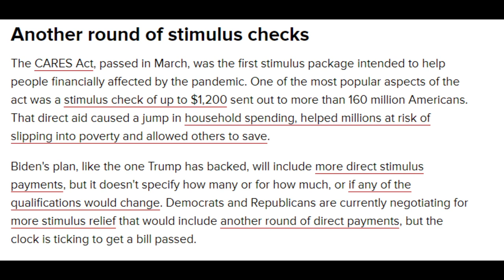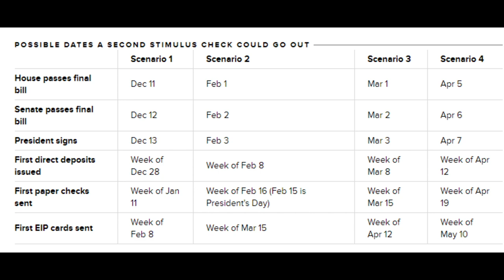Lyft & Uber Drivers: Unemployment Benefits Could Get Extended In December?!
We have an episode of Monday personal finance from The Rideshare Guy. In this video, RSG contributor Tyler gives us an update about the Lyft & Uber unemployment situation, and new the stimulus check that is coming. In addition to this, he will discuss the details on whether the FPUC (Federal Pandemic Unemployment Compensation) will get extended and if it does, for how long which in the case it could be as soon as December. This FPUC unemployment issue concerning the FPUC extension needs to be resolved sooner rather then later. In the meantime though, for gig workers in California, there is another program that can allow you to get another 20 weeks of Unemployment benefits called the FED-ED extension (Federal-State Extended Duration). This is a CA unemployment extension and it's very important in regards to Lyft drivers and Uber drivers and gig worker unemployment as a whole in California. This video about Unemployment Benefits has been produced by The Rideshare Guy